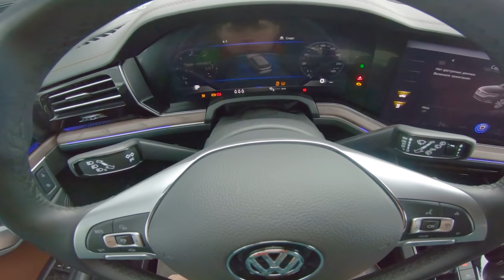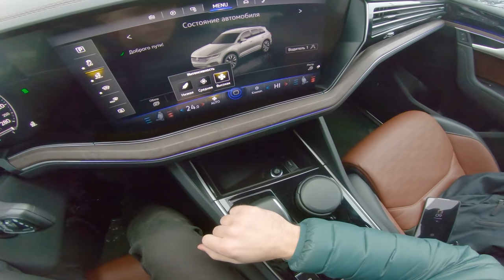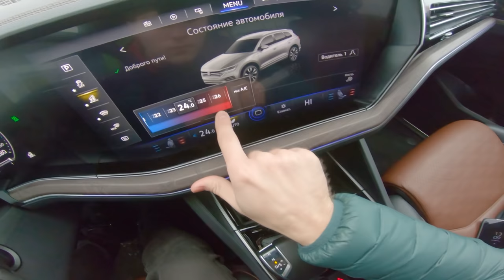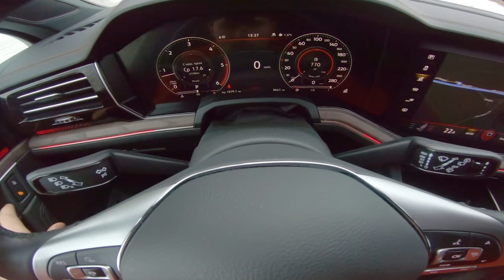2022 Volkswagen Touareg 3.0 TDI AT - POV TEST DRIVE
Volkswagen Touareg 3.0 in the Exclusive configuration with 249 hp first-person test drive on Russian roads. Have a nice trip!🛣️

Year⏳: 2022
⚙ Engine: 3.0L - CVMD
Power 💪: 249 hp and 600 nm of torque
Transmission 🕹: 8-speed automatic
⛓ Drive: full
0-100 km/h 🚦: 6.8 seconds